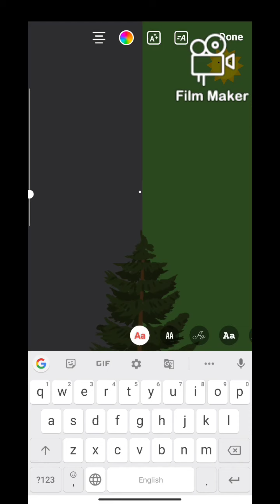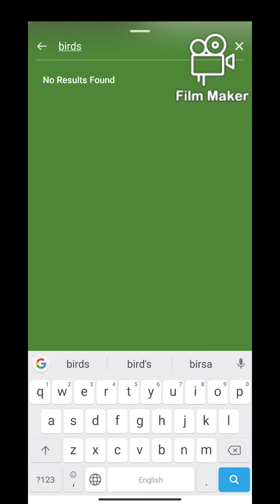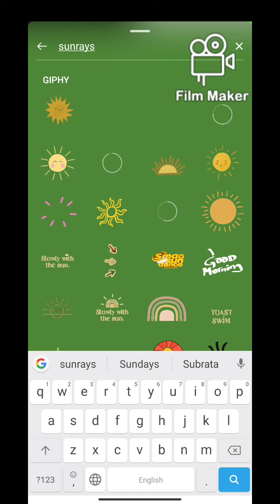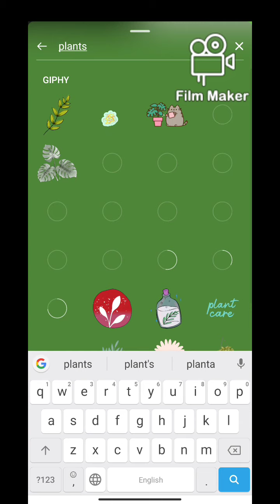Instagram gif edits | how it made | kinda tutorial